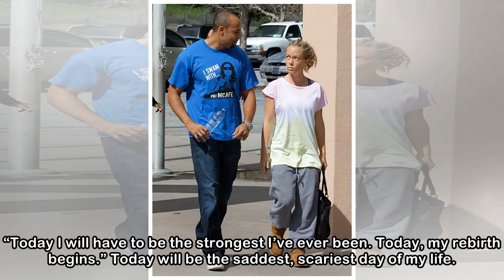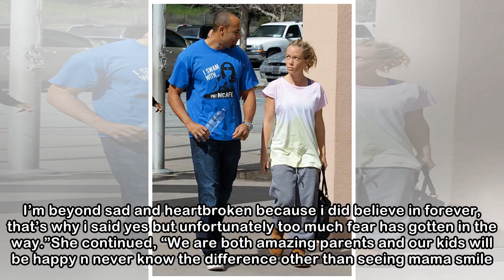Kendra Wilkinson Will Divorce from Hank Baskett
From CosmopolitanLast week, former Girls Next Door star Kendra Wilkinson suggested that she's splitting with her husband, former NFL player Hank Baskett.“Today will be the saddest, scariest day of my ...